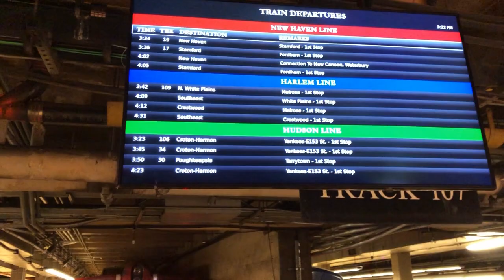Metro-North Railfanning: Morris Heights to Grand Central (M7a, P32AC-DM & M8)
On August 12, 2023 I found myself in The Bronx for the first time. I had two options to get back to Midtown, the subway or Metro North. I chose the latter. Believe it or not, this was my FIRST time riding Metro North. As a train enthusiast, it was a nice experience. Also it was my FIRST time in Grand Central Terminal itself, I'm not counting Grand Central Madison (sorry LIRR) or the Subway station (sorry MTA Subway).

*Mileposts:*
0:00 - Morris Heights Station
1:35 - Departing Yankees - E. 153rd Street Station
2:11 - Mott Haven Interlocking
3:10 - Harlem River Lift Bridge
3:35 - Park Avenue Viaduct
3:45 - Arriving at Harlem 125th Street Station
4:12 - Approaching the Park Avenue Tunnel
4:52 - Entering the Park Avenue Tunnel
5:03 - Arriving at Grand Central Terminal (Lower Level)
5:22 - Observing Metro North trains at Grand Central (M7a, M8, Shoreliners)